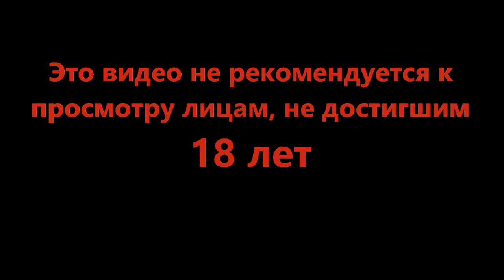В шпиль через 1000 трупов - Halo Infinite #9